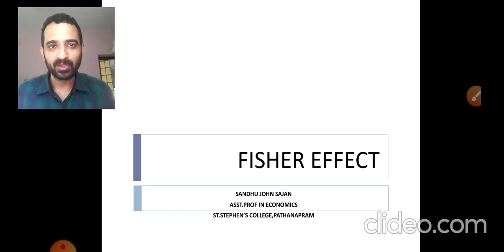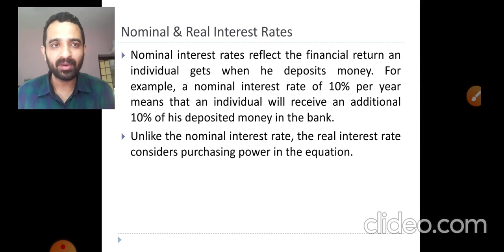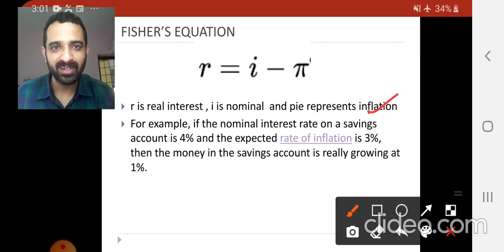FISHER EFFECT: MACROECONOMICS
The video contains ideas on Fisher effect and concepts like real and nominal interest rates.